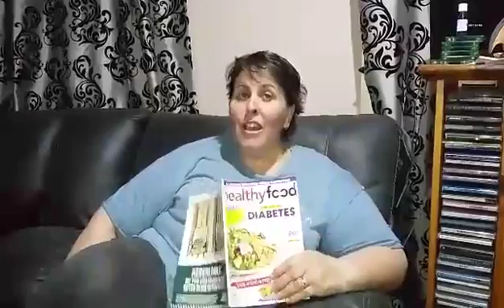I love my HFG - Suzy Garriock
Suzy used to hate the phrase "What's for dinner?" but that's all changed now thanks to her Healthy Food Guide.